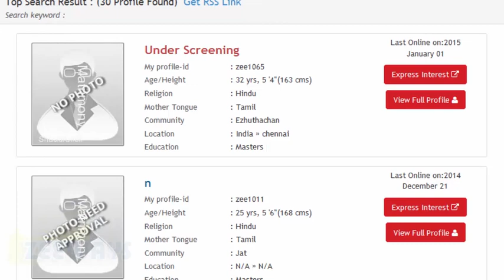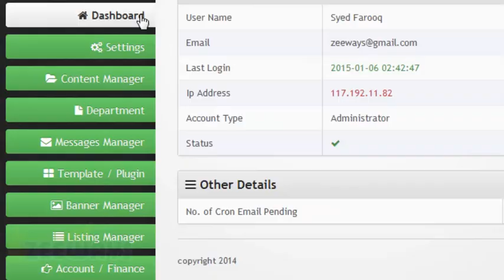Where i can Manage Referral